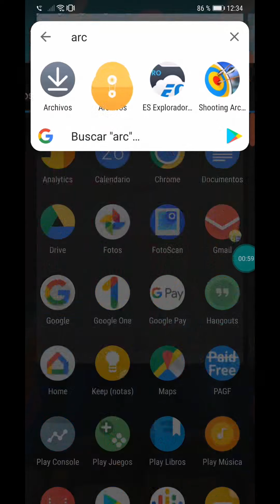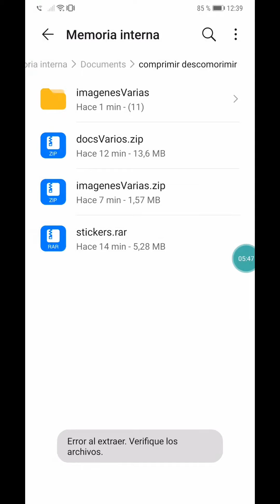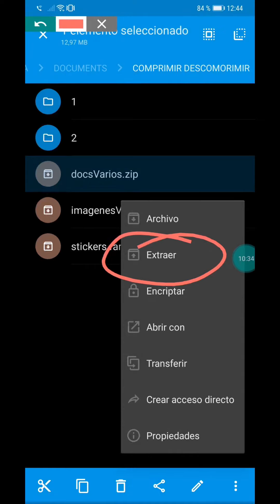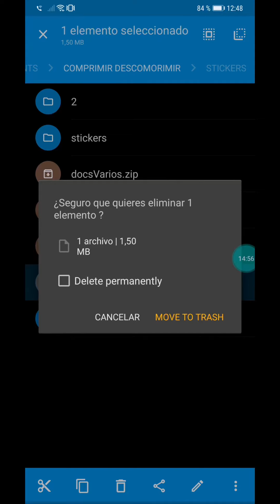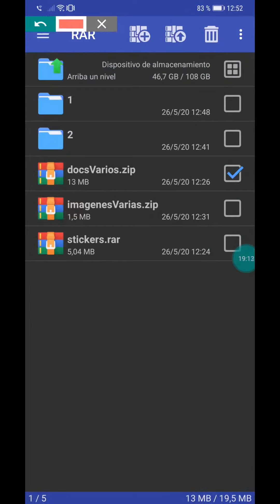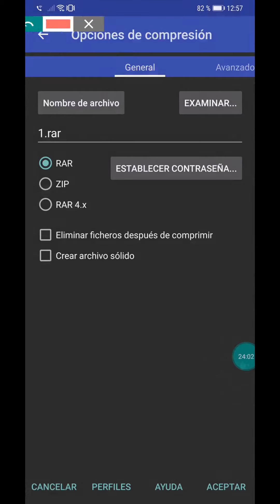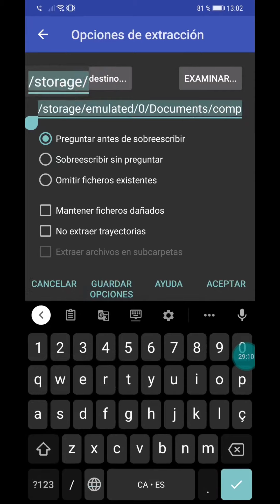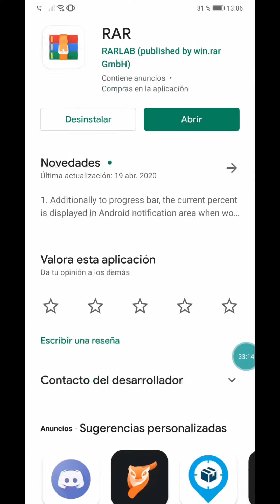Todo sobre la compresión descompresión de archivos en Android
Vídeo en el que les doy todas las claves sobre la compresión/descompresión de archivos comprimidos en Android. Diferentes maneras de comprimirlos y descomprimirlos explicados de una forma sencilla a la vez que concisa.

👉 Descarga ES File EXplorer gratis desde la Comunidad Androidsis pinchando